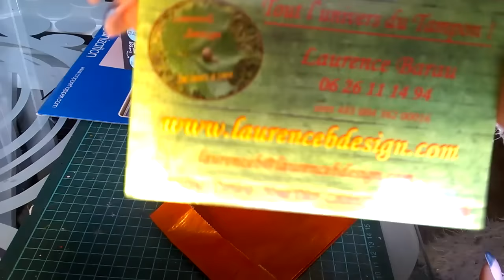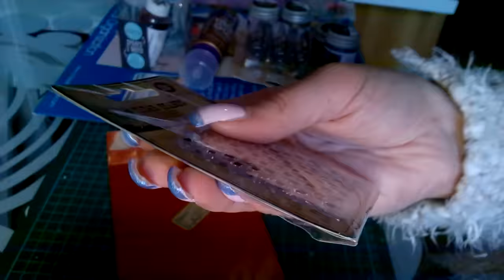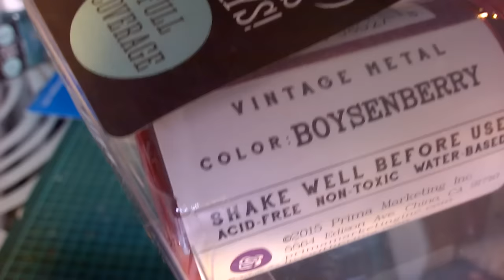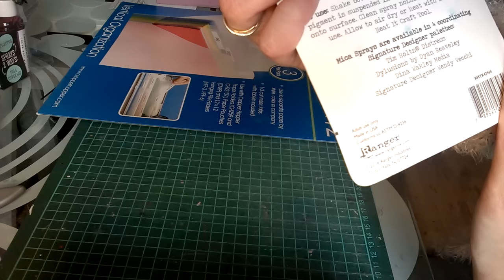HAUL LAURENCE B DESIGN